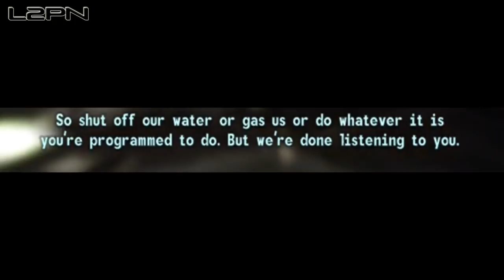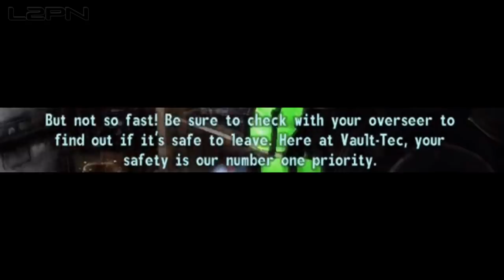Fallout: New Vegas - Sacrificial Chamber (Vault 11)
Scary place!

Unmarked quest: Democracy Inaction!

Vault 11 was probably constructed along with the other Vault-Tec vaults in the mid 2060s to the early 2070s. As with the majority of other vaults, Vault 11 is a social experiment. In this experiment, the inhabitants of Vault 11 are told that they must sacrifice one of their fellow vault dwellers each year, and that, should they refuse, all inhabitants will be killed by the computer. In actuality, if the residents refuse, an "Automated solution response" is played. It states that by choosing not to select one of their own as a sacrifice, they are "a shining example to humanity" and that no one will be killed. They are also informed that the vault door is then unlocked so they can come and go as they please but are urged to consult with their Overseer before they do so. By the time Vault 11 refused to continue sacrificing their residents, only five survivors remained.